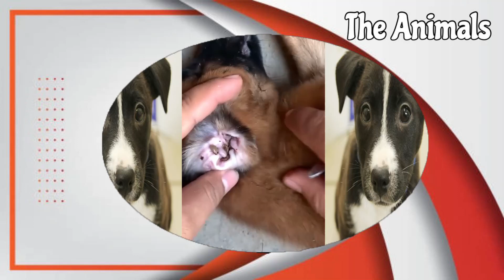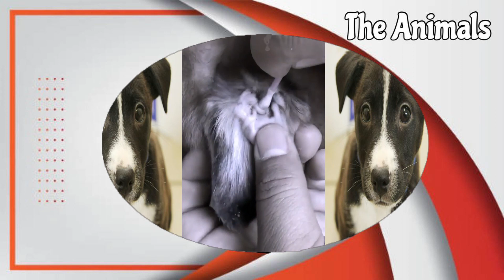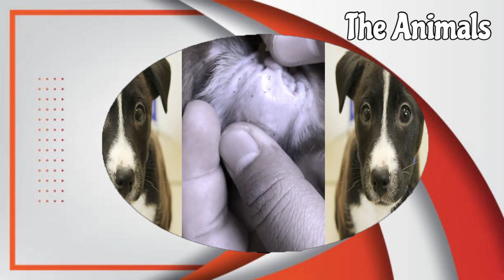Eliminación de garrapatas de perro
Hola a todos Este video está dedicado a la alimentación de animales sin hogar en Asia. y muestro sobre los perros o cachorros de la vida real en el campo y en este video te mostraré cómo rescatar a un perro del ataque de las garrapatas en el campo de perros de Asia.